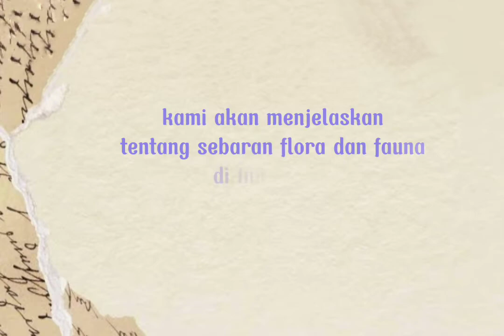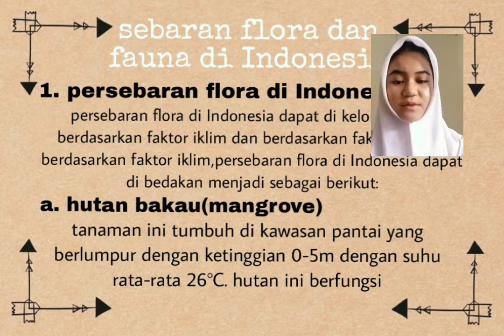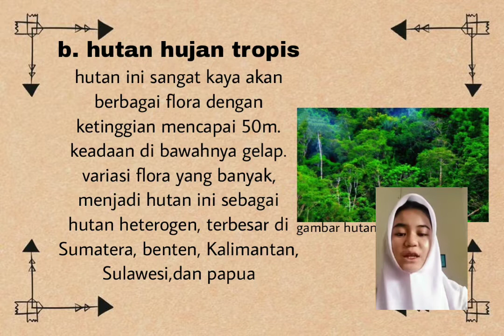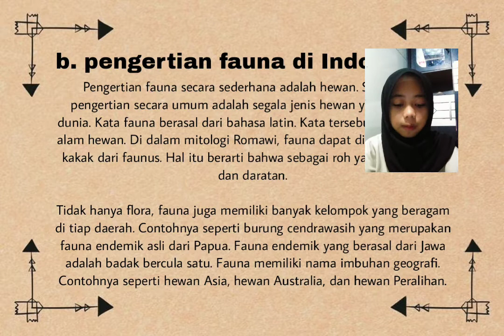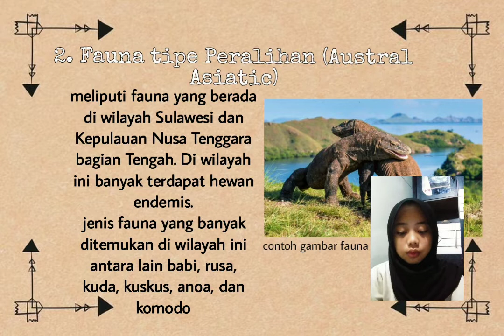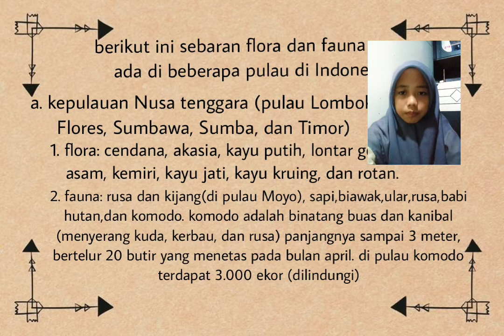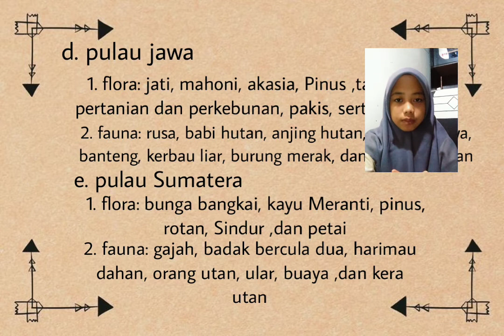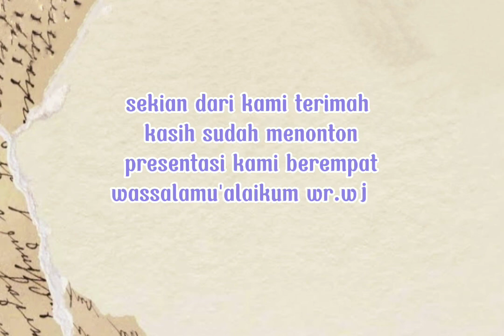PERSEBARAN FLORA DAN FAUNA DI INDONESIA | XI IPS 2 KELOMPOK 3 | 2022-2023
Video ini berisi materi pembelajaran tentang Persebaran Flora dan Fauna di Indonesia  karya siswa kelas XI IPS 2 Kelompok 3 SMAN 2 Takalar Tahun Pelajaran 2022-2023.
Tentu saja karya ini jauh dari sempurna dan mungkin terdapat kesalahan didalamnya, karena itu harap para viewers memberi komentar dan saran untuk perbaikan pembelajaran kedepan.

Terimakasih.